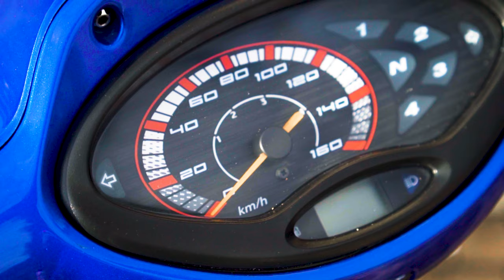เวฟ 125 หัวเถิก อะไหล่แน่นๆ กับราคาเสียวฟัน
เวฟ 125 หัวเถิก อะไหล่แน่นๆ